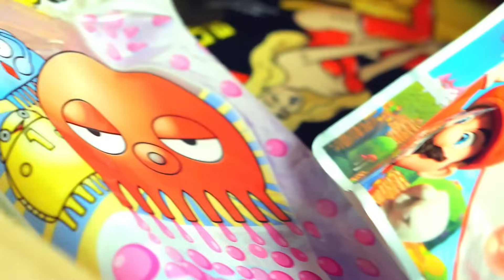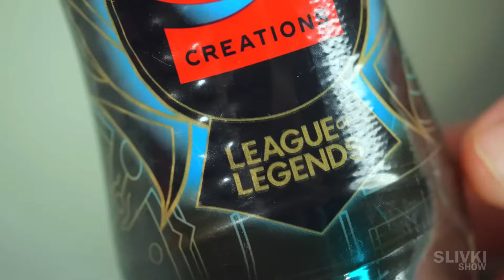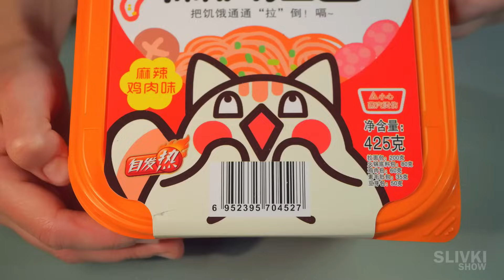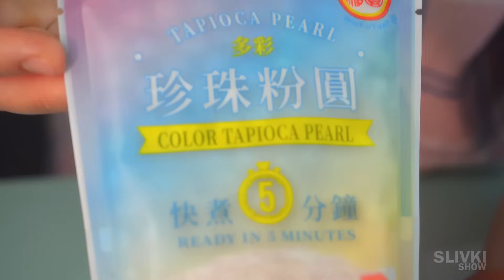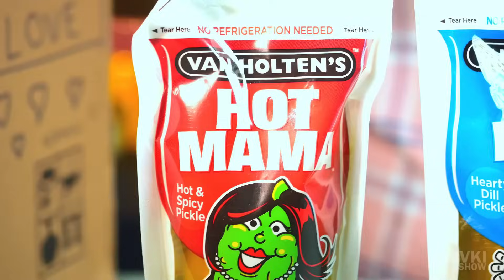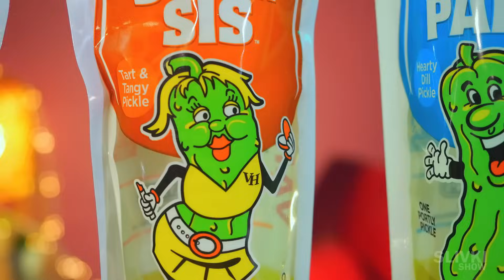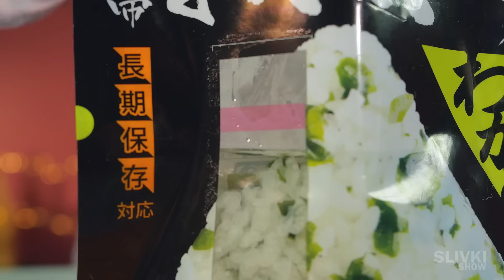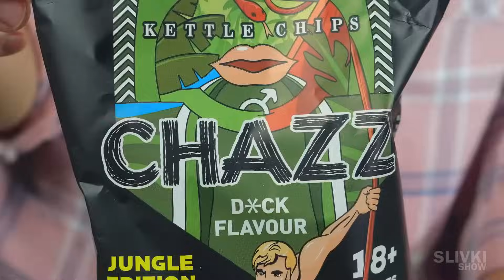ECCO COSA CI HANNO MANDATO I GIAPPONESI!